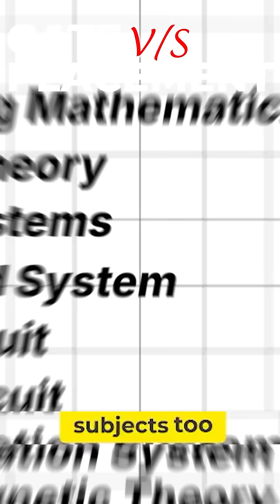GATE vs Placement which one to choose?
Choosing between GATE and campus placements as an ECE student is like picking between two exciting paths, each leading to great opportunities! If you’re passionate about deepening your knowledge in embedded systems, VLSI, or research, cracking GATE can open doors to IITs, NITs, and IISc for M.Tech, setting you up for high-paying PSU jobs in DRDO, ISRO, and BHEL.

On the other hand, if you’re eager to dive straight into the industry, campus placements can land you roles in top tech companies like Qualcomm, Texas Instruments, or even software giants. While placements offer immediate financial independence, GATE paves the way for specialization and long-term growth. If you’re unsure, why not prepare for both? After all, the best opportunities come to those who keep their options open!

DM to book your slot for 1:1 career guidance session to clear all the doubts and to get a personalised roadmap.

Start your VLSI Journey ✌️✌️

Follow @vlsi_point for more!!

Share with all your ECE Friends

Save for Future!

[vlsi electronics job salary career ece embedded vlsiroadmap engineering cse gate semiconductor electronicsindustry vlsidesign collegeplacement undergraduate digital productbased servicebased frontendvlsi backendvlsi physicaldesign csevsece fpga asic verilog analog]